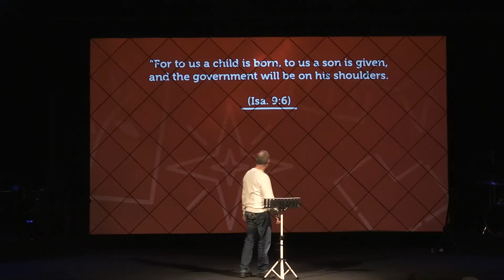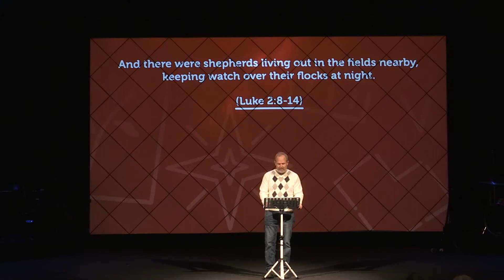He Is ____ - Peace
Welcome to North Church! Our mission is to inspire others to say “Yes” to God! We are located here in Spokane, WA, and we are a part of the Foursquare denomination. We meet both digitally & in-person every Sunday at 9am & 10:45am! To find out more about who we are as a church, visit our We’re so excited to have you join us today!

We're in our Advent Series titled, He Is ____. This week, Mike talks about how Jesus brings peace! What stood out to you? Let us know!

We would love to get to know you more! We have in-person community groups open FOR YOU! We love you all and hope you have an amazing week!